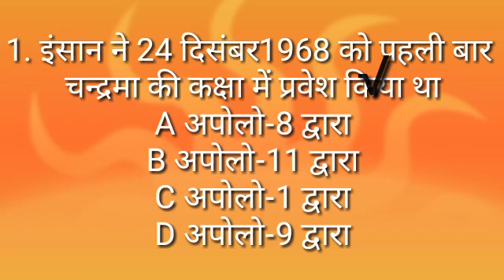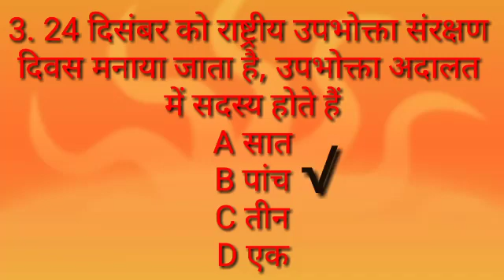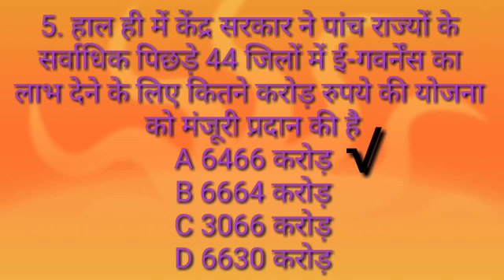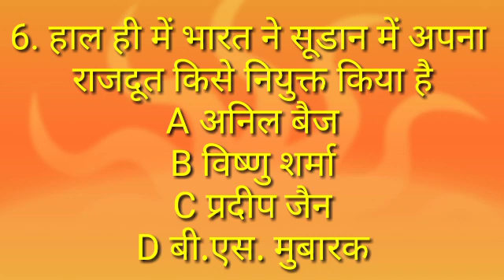🌏 Today's most important Current Affairs Questions 👍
आज के महत्त्वपूर्ण करंट अफेयर्स प्रश्न